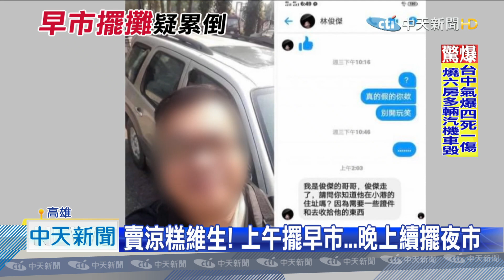20200919中天新聞 鬼門關當天猝死！ 攤販疑過勞突倒地亡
農曆7月鬼門關，高雄大寮翁園夜市，一名41歲林姓攤販，第一次到這裡擺攤賣涼糕，但家屬說，他上午已經有到早市擺攤，中午可能沒時間休息，晚上繼續工作，可能太累了，擺攤百到一半昏倒，失去意識，有兩名護理師緊急幫他做CPR，但他送醫後還是回天乏術，不過有民眾說，事發前15分鐘，還看到他在滑手機，怎也沒想到人就這樣離世了！